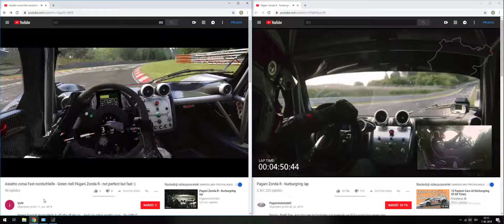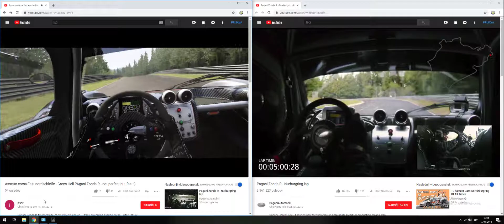Comaprison Assetto corsa PAgani Zonda R vs real life traction limited...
Oculus rulez :)